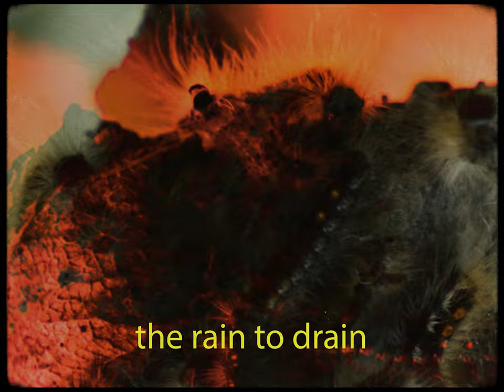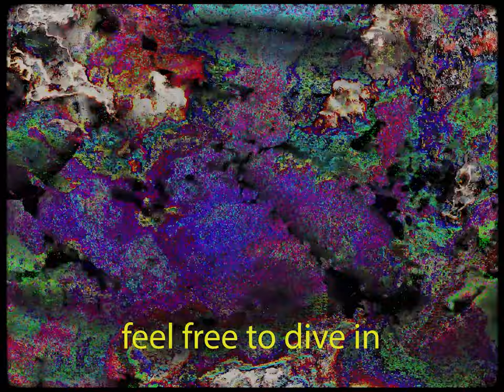TRASH PANDA - MAGGOT BATH [OFFICIAL MUSIC VIDEO] (2023) SW EXCLUSIVE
Album: Pawns of the Putrid God
Released: November 13, 2022 via Brutal Mind & Fat Tub of Lard Records
Genre: Slammin’ Deathgrind
Location: Jacksonville, Florida

Track-list:
1. Regorgitated
2. Concentrated Trash Compactor Cocktail
3. Maggot Bath
4. Soda Ring Strangulation
5. Drowning in Swill (feat. CJ McMahon)
6. Gnaw
7. Curdled and Warm
8. Tearing Through The Hefty Bags
9. They Came In The Night (feat. Larry Wang)
10. The Putrid God

Line-up:
Devin Alford - Vocals
Anthony Roman - Guitar
Gary Malone - Bass
Harrison Linder - Drums

Credits:
Produced by Trash Panda
Written by Anthony Roman and Devin Alford
Engineered, Mixed and Mastered by Anthony Roman @ Violent Death Records/Ludi Romani Studios